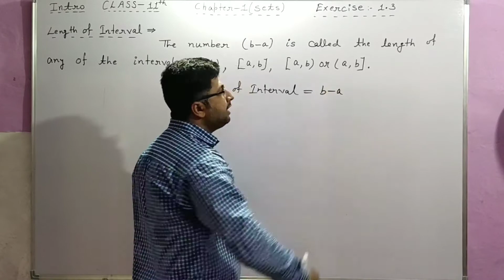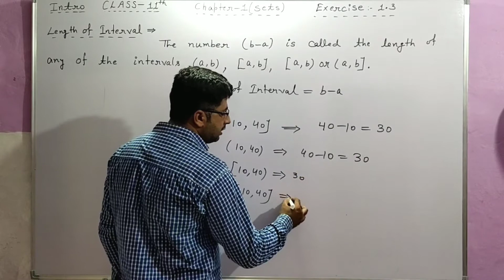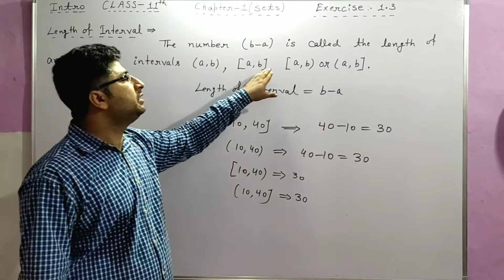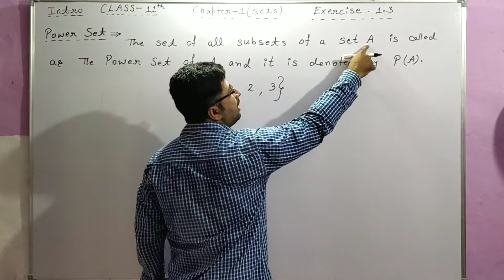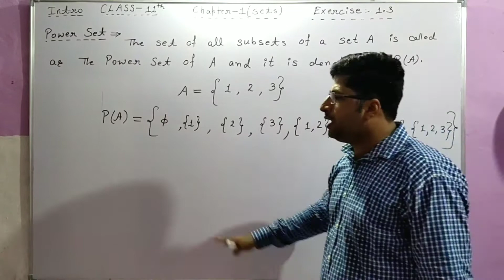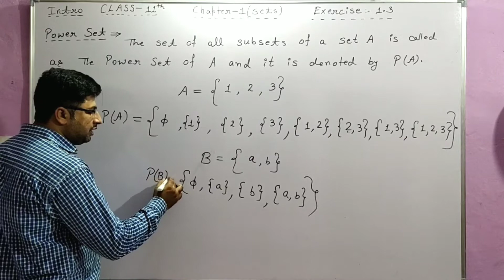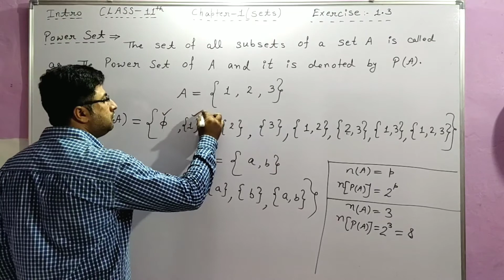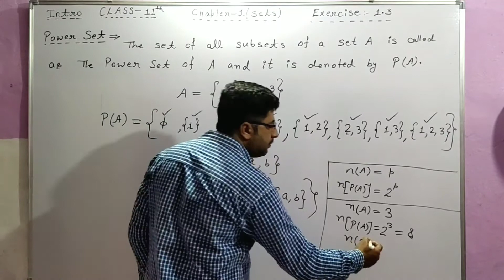L-18, What is a Power Set, How To Find Length of Any Interval, Class 11 Sets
“Study Space”
What is a power set? A power set of any set A is the set containing all subsets of the given set A. For example, if we have the set A = {1, 2, 3}. Then the power set of A, denoted P(A), is {{ }, {1}, {2}, {3}, {1, 2}, {1, 3}, {2, 3}, {1, 2, 3}} where { } is the empty set. We also know that any set with n elements has a total of 2^(n) subsets, so if we have set B with n elements, it has 2^(n) subsets. This means that the cardinality of the power set of B would be 2^(n) also, since the power set contains all subsets of B. Thus, |P(B)| = 2^(n). I hope you find this lesson helpful.